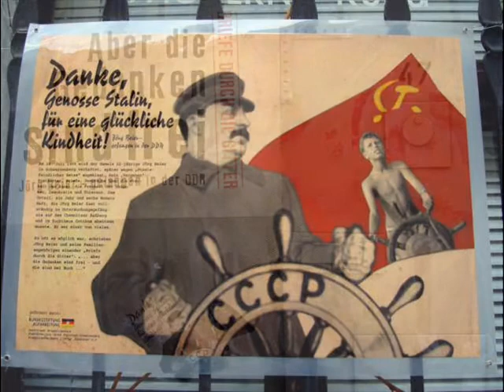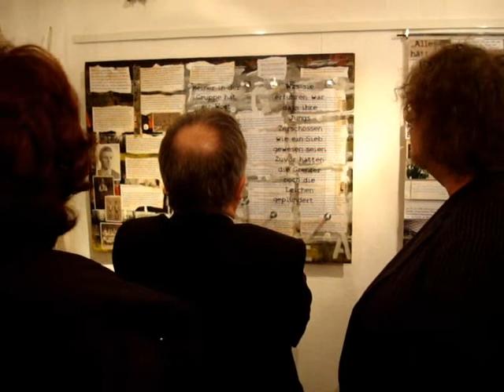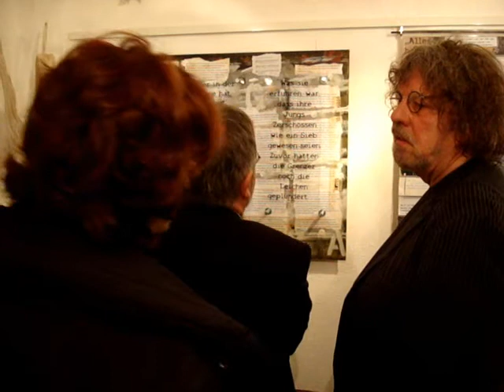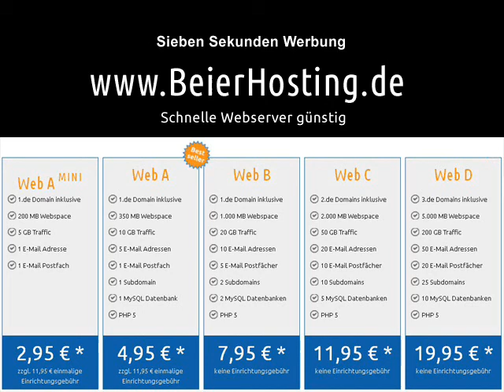130207 Joerg Beier Briefe durch die Gitter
Jörg Beier ist einer der wenigen politischen Gefangenen der DDR, der seine Anklageschrift (wurde grundsätzlich nicht ausgehändigt), die Urteilsbegründung (18 Monate Zuchthaus wegen "staatsfeindlicher Hetze") und fast den gesamten Briefverkehr aus der Haftzeit besitzt. Das Video zeigt einige Eindrücke von der Ausstellungseröffnung am 7. Februar 2013 in der Galerie Silberstein, Schwarzenberg: Aber die Gedanken sind frei / Jörg Beier - gefangen in der DDR / Briefe durch die Gitter.